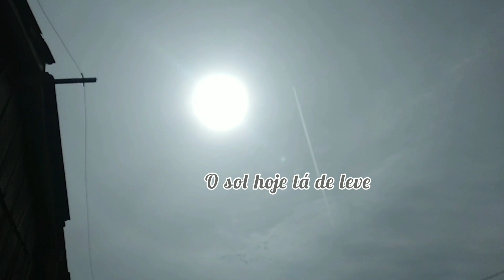Vlog-Legendado/Minha rotina da manhã, caminhada, almoço, e muito mais.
meu editor 👆

Licença música do início do vídeo 👆

Nesse vídeo eu mostro um pouquinho da minha rotina de dona de casa na roça
E hoje com novidade, eu não falei, é um vlog legendado. 🤭

Caso queira ajudar o canal com uma doação, qualquer valor é bem-vindo! 🙂🙏

Titular: Adinalva Dos Santos Ribeiro Nery
Banco: 290 - Pagseguro Internet S.A.
Agência: 001
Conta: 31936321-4